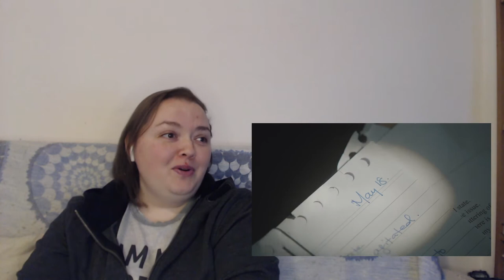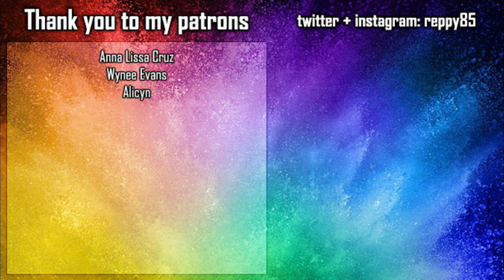Wentworth s06e02 REACTION - The Boxer